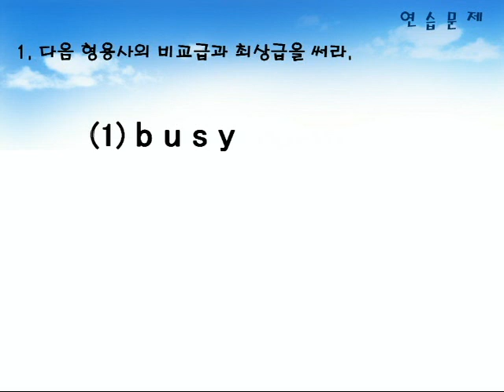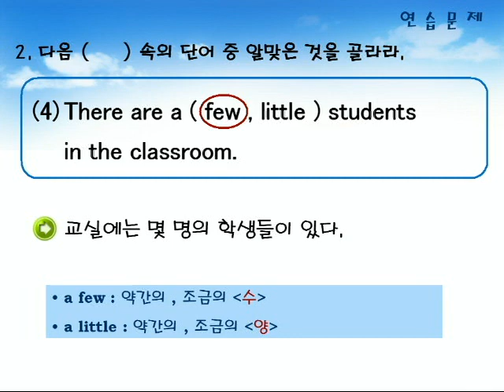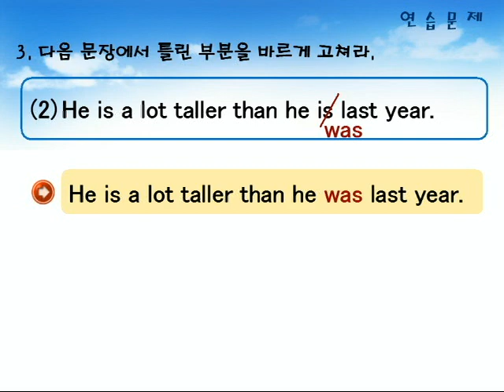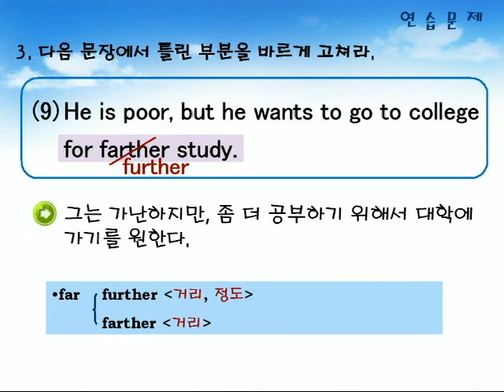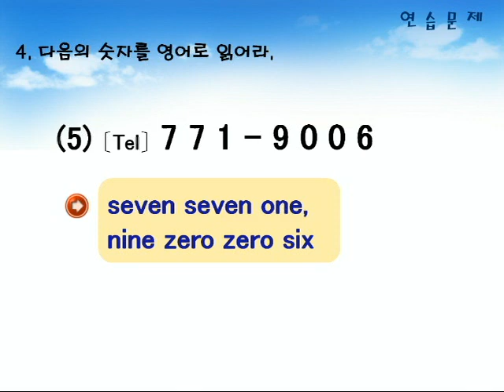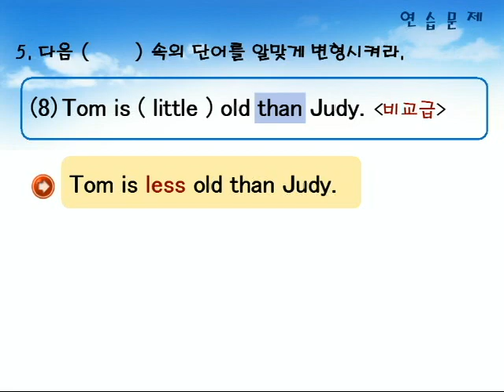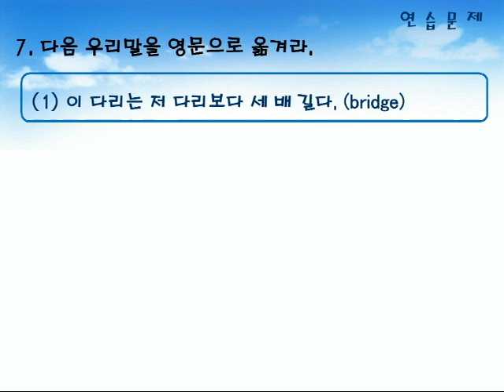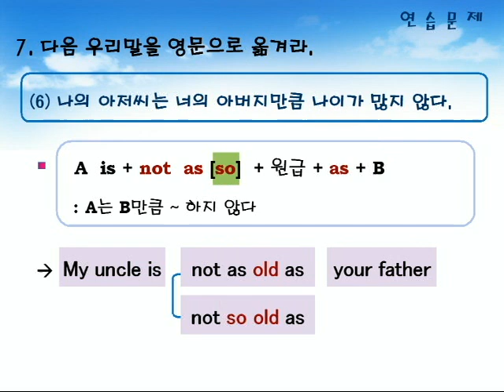기초영문법 2부07장 연습문제